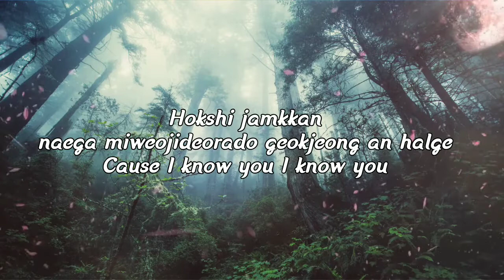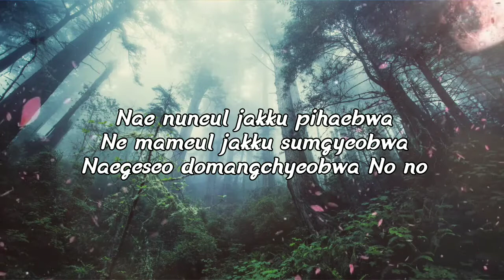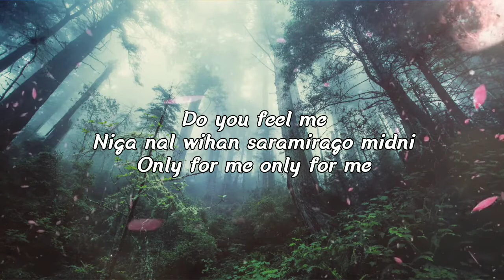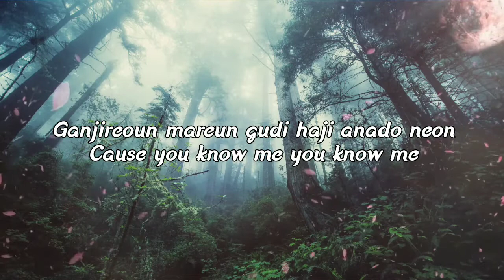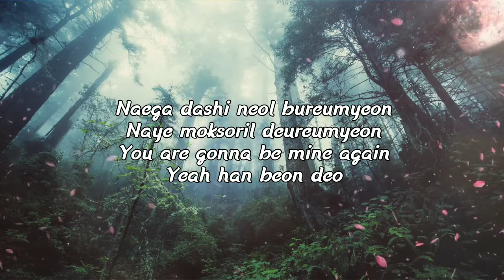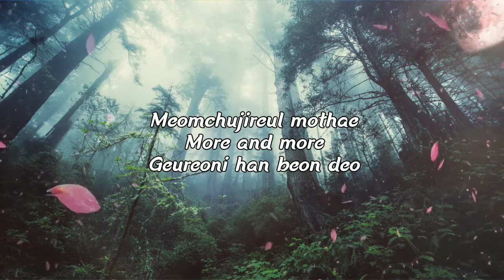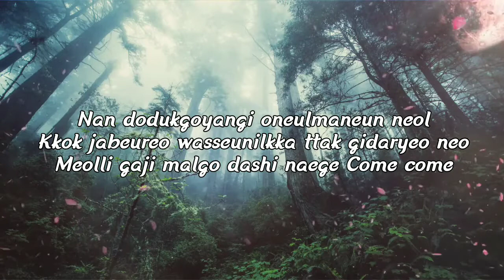More and more-Twice (Lyrics)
More and more by Twice 💖